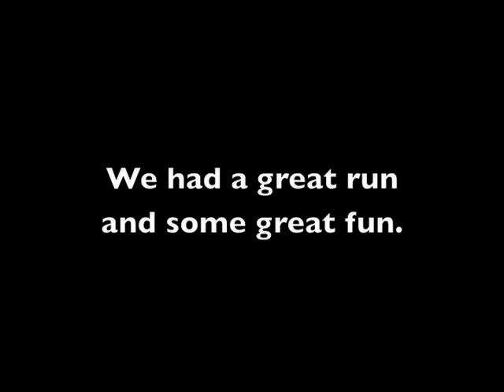Purple Platypus Productions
We've ended if you couldn't tell. Sorry to all our fans, but Griffin is still making movies so you can see him here: